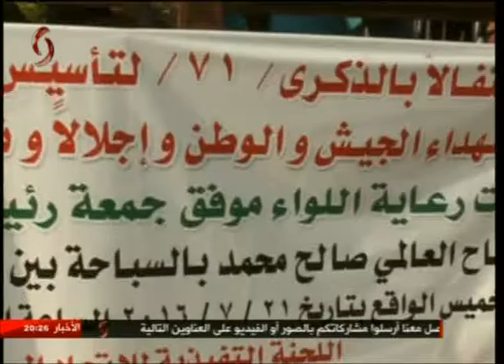صالح محمد يقطع مسافة ثمانين كيلومترا بين طرطوس واللاذقية - تقرير محمد حسن